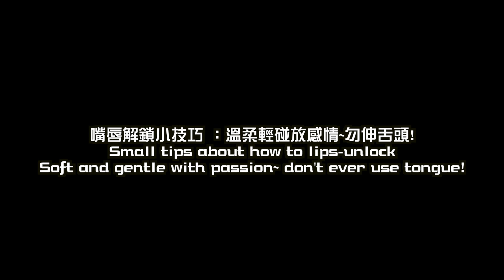IPhone 5S《正妹挑戰性感嘴唇解鎖》How To Unlock By Lips! 【胖虎黨PHP】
號外！號外！！！！
胖虎黨搶先獲得IPHONE 5S 實機
決定替大家前來測試指紋辨識功能

今天請來一位正妹來測試嘴唇解鎖
究竟會不會成功呢？
請各位看倌看下去吧～

建議調整為720p HD 觀看品質較佳

註：純屬娛樂、KUSO、惡搞，非商業用途，絕無冒犯之意。

演出成員：
胖虎
李白
家寧
小小蝦

用歡笑散播正向的力量
用創意打造新媒體時代

YouTube頻道的蓬勃，開啟了「人人是導演」的時代
影像帶給人們的感動，不再因規格而受限！
這場歡樂革命，能簡單引起共鳴，輕鬆就能參與！

● 你是臉書行銷鬼才??
● 你的演技一流卻沒有好的舞台??
● 你擁有過人的歌唱天份或創作能力??
● 你是拍攝高手，還是剪接、3D一把罩??
● 你拍攝的作品一級棒卻沒人看見??
● 你有很棒的場地希望在網路大量曝光??

臉書行銷高手、搞笑創作鬼才、詞曲創作、主持歌唱、網路部落客
導演、演員、編劇、剪輯特效、彩妝造型等幕後工作團隊(拍攝場地贊助也可加入)

超人氣娛樂
2013年成立台灣達人秀
在台灣有非常多優秀的創作團隊
我們積極培育新銳導演與創作團隊
目前網路的創作已超過250部影片
透過影音社群的力量將歡樂分享給身邊的人

我們也提供了新的商業模式
將好的創作人才與好的品牌媒合
我們深信歡笑會讓人帶來正向的力量
能讓台灣更多有才華的人繼續被看見

想讓你的品牌短時間大量曝光？
想要話題性十足突出的網路明星代言?

微信 ID:ttshow_tw